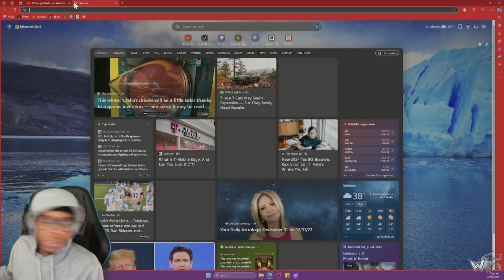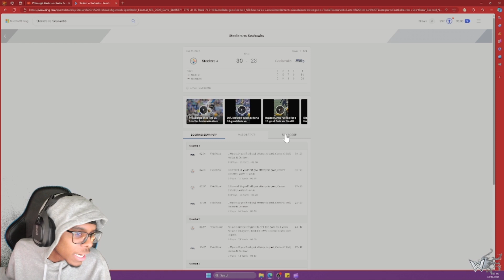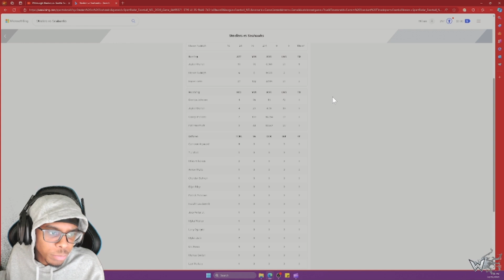Will4k Reacts to Pittsburgh Steelers vs. Seattle Seahawks Game Highlights | NFL 2023 Week 17